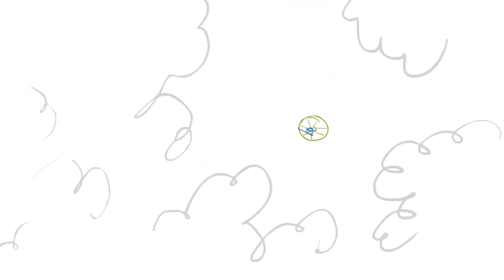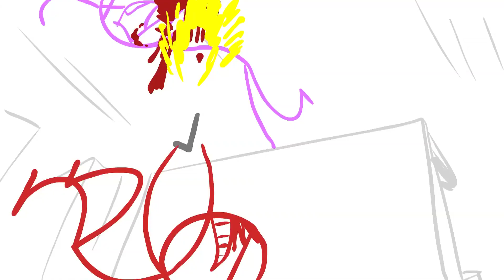Dick Figures - Flame War (Ep #3)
for more memes about tv shows and movies.